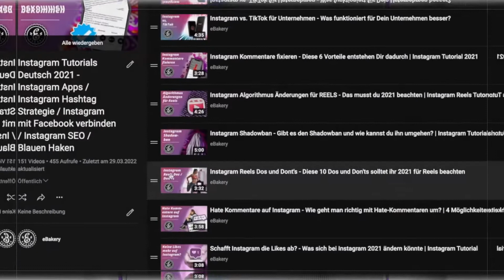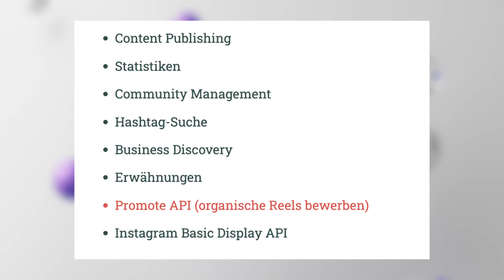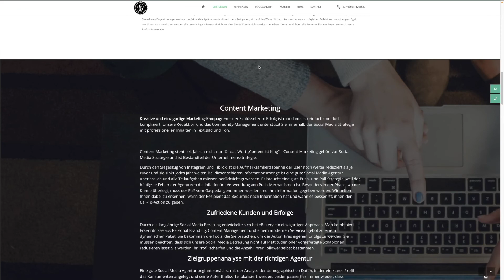Instagram Reels API - Instagram Reels vorplanen und automatisch posten lassen | Tutorial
Mit der  Instagram Reels API kannst du nun Instagram Reels vorplanen und automatisch posten lassen. Wer diese bereits nutzen kann, welche Vorteile noch auf euch warten und ob diese API auch für Drittanbieter-Tools nutzbar sein wird, erfährst Du in diesem Instagram Tutorial.

0:00 - Intro
0:07 - Instagram Reels vorplanen
0:21 - Was sind Instagram Reels
0:39 - Social Media Playlist
0:48 - Reels sind die Zukunft
1:14 - Instagram Reels API
1:35 - Diese Parameter werden frei gegeben
1:48 - Wer kann diese nutzen?
2:04 - Die Vorteile
2:25 - Nutzt Ihr schon Reels?
2:41 - Social Media Agentur
3:06 - Outro